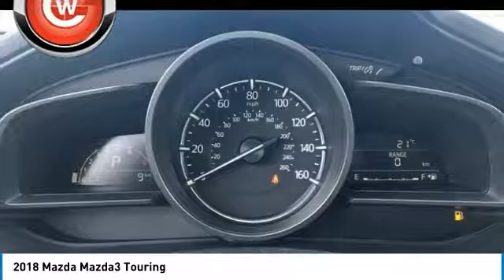2018 Mazda Mazda3 2018 Mazda Mazda3 Touring FOR SALE in Peoria, CA BJ1789